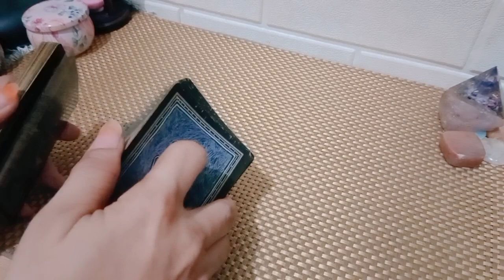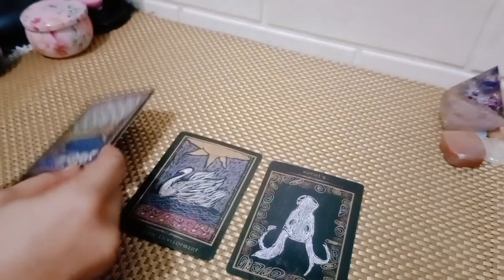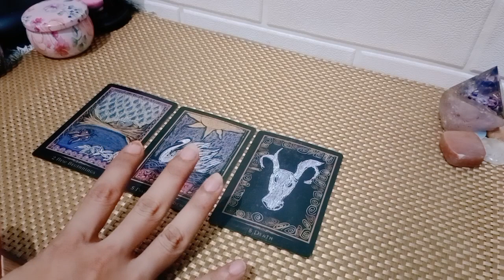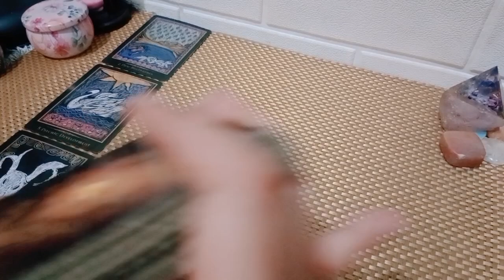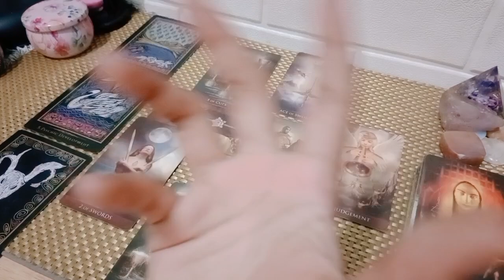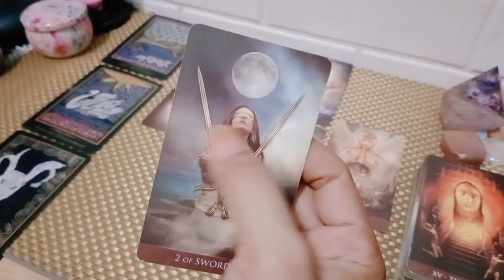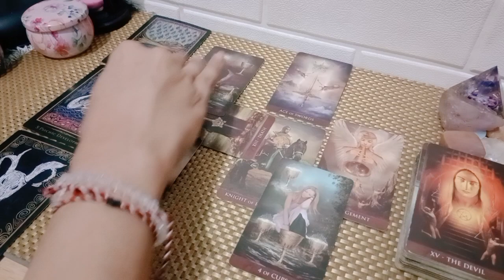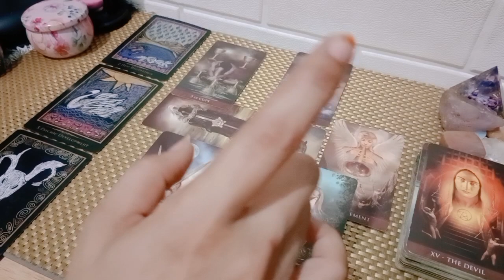Virgo Full Moon Akhir Agustus 🪄 Masih ada harapan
1. astrosage (vedic india)
2. cafeastrology (western)

💎Bersifat general/umum

List PR
Level 1 : 250k ( Single, Hasil Vidio Proses Max 3 hari )
Level 2 : 350k ( Couple, Hasil Vidio Proses Max 3 hari )
Level 3 : 500k ( Call/Vidio Call/Voice Note 30 Menit ) *Flexible